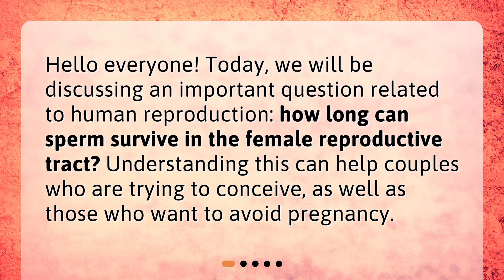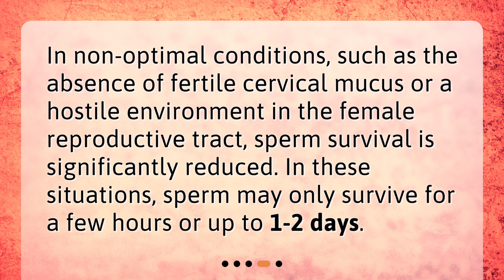How Long Can Sperm Survive Inside the Female Body?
How many days can sperm survive in the female reproductive tract? • How long can sperm survive inside the female body? Find out the answer to this important question and improve your chances of conception or contraception with this informative video!

00:00 • How Long Can Sperm Survive Inside the Female Body?
00:22 • What factors affect sperm survival?
00:45 • How long can sperm survive in optimal conditions?
01:08 • How long can sperm survive in non-optimal conditions?